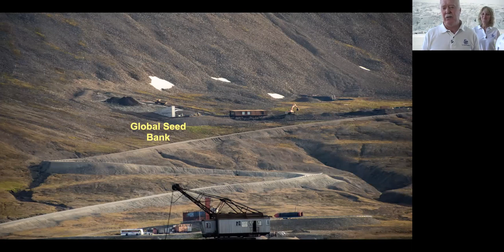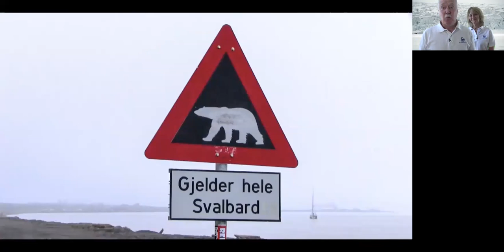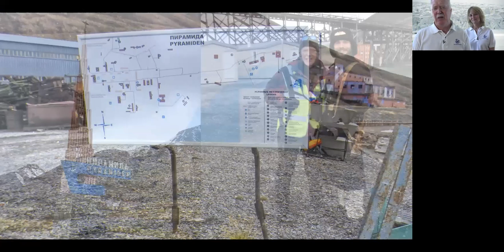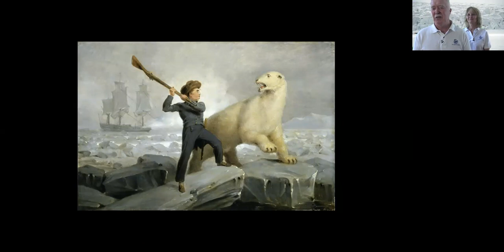Searching for Norwegian Polar Bears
Join Arctic expedition guides and wildlife photographers Wayne and Karen Brown in the ice fields of the Arctic Ocean as they search the for the largest bear on the planet -- the polar bear. Along the route, witness encounters with other Arctic wildlife such as reindeer, beluga whales, seals, walruses, and puffins.